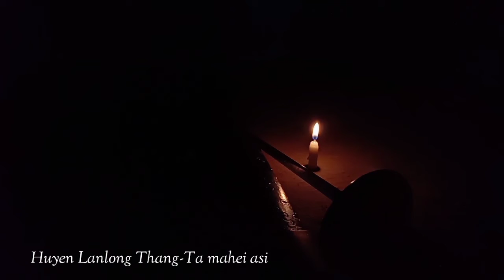Huyen lanlong Numit asida athengba ahingsida Meira khatchaba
Athengba ahing asida Thang-Ta gi Mahei asibu malem da nganna leihounaba tollaba nacha gi... Areiba meira khatchaba. Yaifare❤️❤️❤️❤️